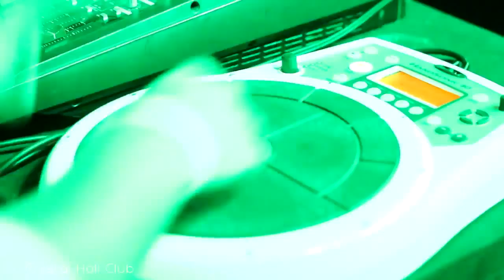LAFESTA | music project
Moloshnikov | Частный организатор мероприятий
(Event management & Show)

Услуги по организации и проведению мероприятий:
Разработка идеи мероприятия | Подбор места проведения | Букинг & Ангажемент
Техническое оснащение | Тематическое брендирование | Оформления меропрития / дизайн  | Логистика и сопровождение | Фото/видео